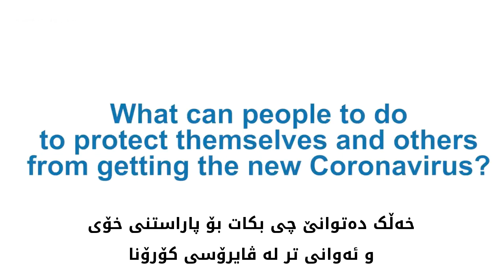کۆرۆنا ڤایرۆس پرسیار و وڵامەکان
ڤیدیۆی رێکخراوی جیهانی تەندروستی بۆ کرۆنا